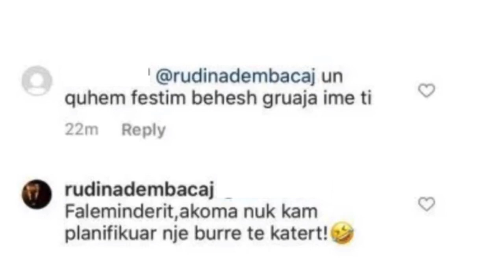“Nuk kam planifikuar një burrë të katërt”, Rudina Dembacaj lë pa fjalë komentuesin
Aktorja e njohur, Rudina Dembacaj teksa ka publikuar në rrjete sociale një foto nga xhirimet e emisionit të ri dhe ka marrë komente të ndryshme nga ndjekësit.